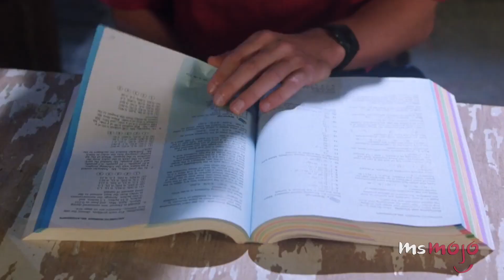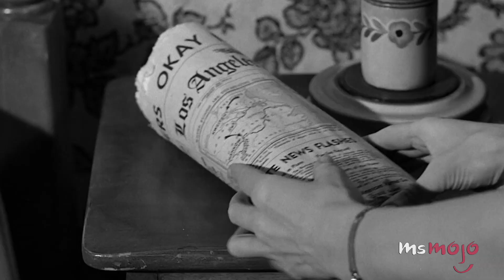Top 10 Biggest Mama's Boys in Movies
Top 10 Mamas Boys in Movies

You know the men who just seem to let go of their mamas even though they’re fully grown and moved out of the house? We’ve included Alexander Sebastian from Notorious, Raymond Shaw from The Manchurian Candidate, Cousin Angelo & Nick Portokalos from My Big Fat Greek Wedding, Forrest Gump and Jason Voorhees!